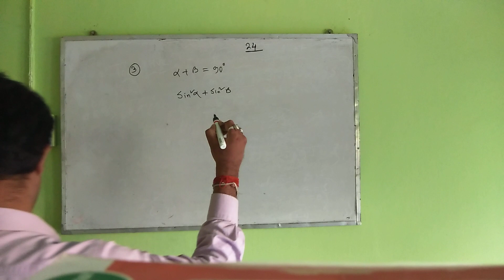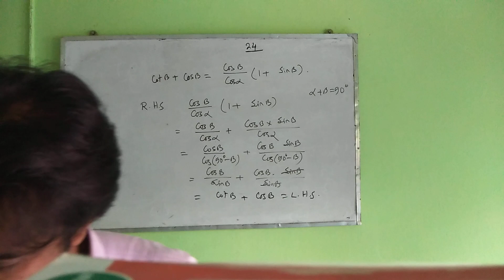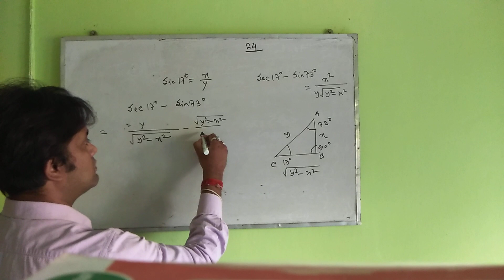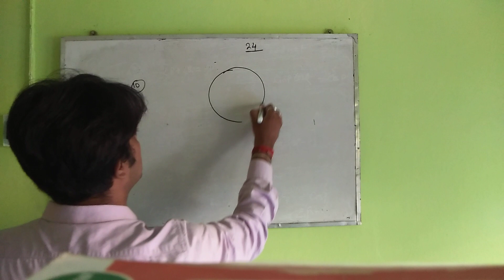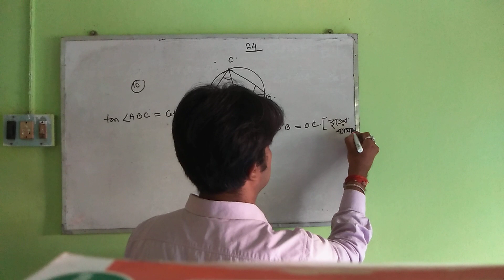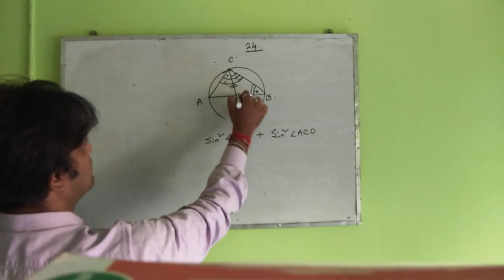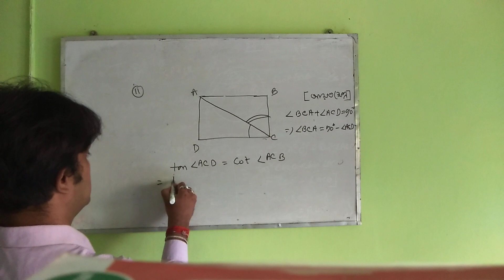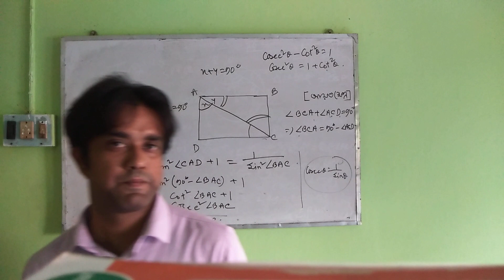TRIGONOMETRY WEST BENGAL BOARD CLASS-10 (CHAPTER_24)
Problems of trigonometry are solved with explanation.